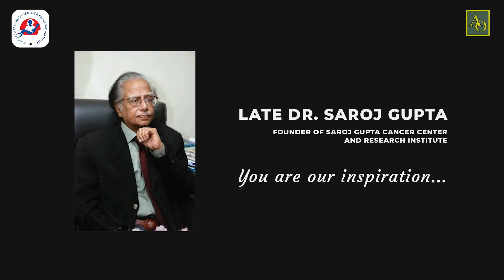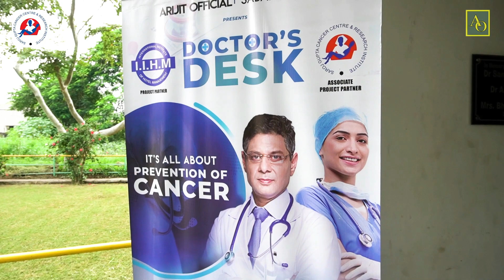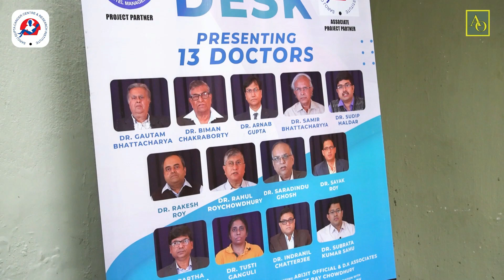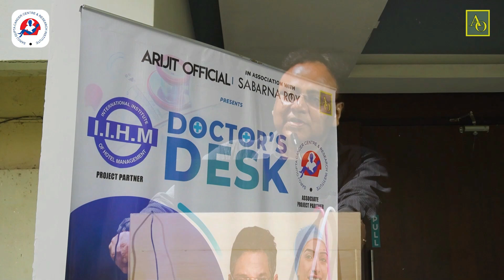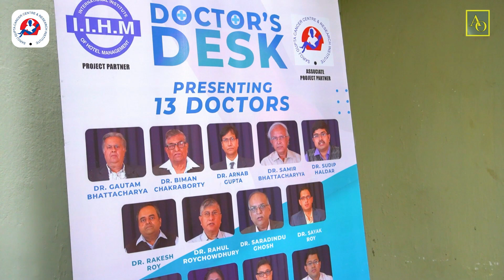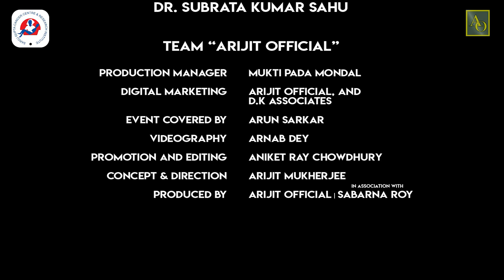Doctor's Desk 1st Episode Launching Event | SGGCRI | Arijit Official | Sabarna Roy | Arijit M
Checkout Maushumi Vlogs:  @Maushumi Vlogs

Doctor's Desk is a show, which can guide us to prevent and get knowledge about different types of cancer and its different types of treatment. 13 doctors will talk about different types of Cancers and how they affect our body. Doctor desks will help us to know more about cancer and proper guidance for treatment.

In this globalized world there are many remote villages, where the awareness of cancer and its cure is not very known to all of them properly. To give awareness regarding cancer and its treatment we are coming with Doctor's Desk with the medical ways of guidance from Saroj Gupta Cancer Center & Research Institute and their team of 13 cancer specialist doctors.